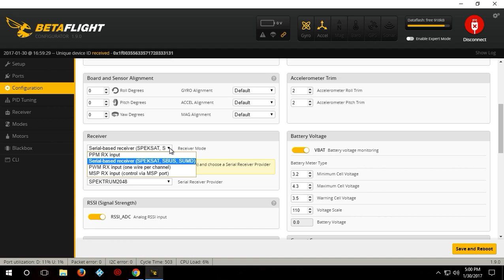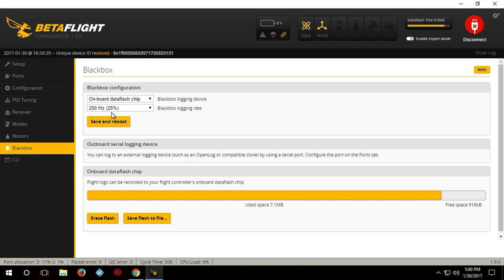My setup for KingKong 90GT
I'm new to this so input is helpful.